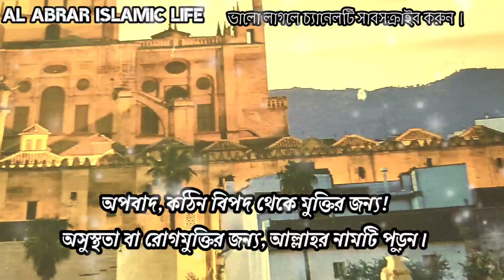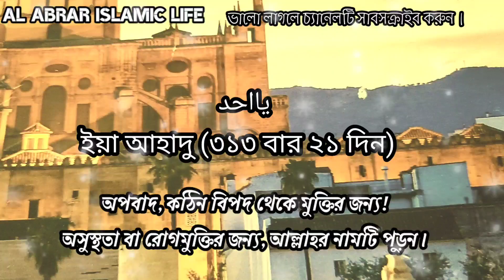Read Al Ahadu a name of Allah || Read the name of Allah and be safe | Al Abrar Islamic life